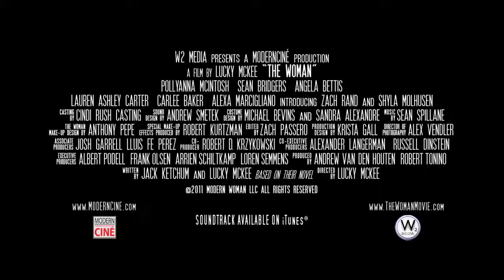THE WOMAN Trailer German Deutsch (2011) HD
Genre: Krimi, Drama, Horror -
Land / Jahr: USA 2011 -
Regie: Lucky McKee -
Drehbuch: Jack Ketchum, Lucky McKee.